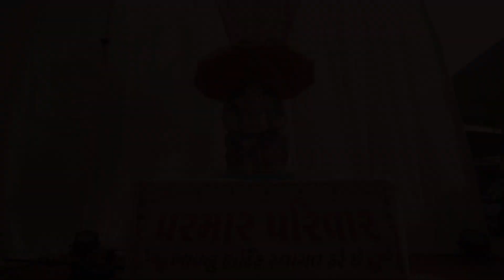Best Cinematic Hightlight 2023||Kiran +Shivraj ||Vachhraj Films 9998986013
Vachhraj Films -Present
  Mo.9998986013
 Parmar  Family
 || Kiran 💞 Shivraj ||
          Cinematic
  Wedding Highlights 2023
 || Vachhraj Films Official ||
  My Channel For
 || Pre Wedding Shoot
 || Traditional Shoot
 || Engagement
 || Live Events
 || Wedding Photography
 || Wedding Videography
 || Cinematography
 || All Type Of Photo
 & Video Work
 VIDEOGRAPHY & EDITING
 Vachhraj Films Official
 Abhal Parmar
  Mo.99 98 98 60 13
  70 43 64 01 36